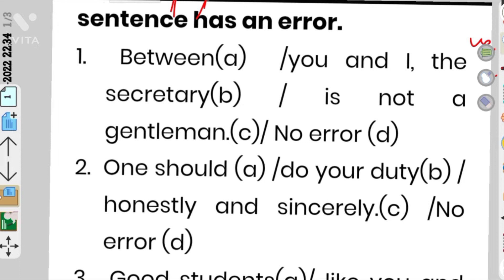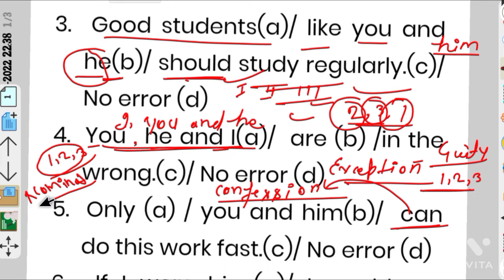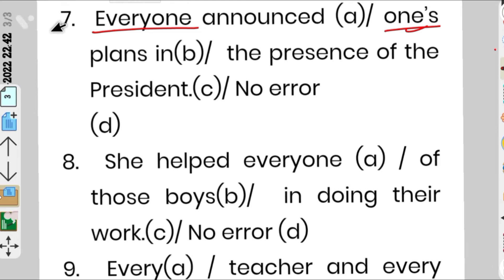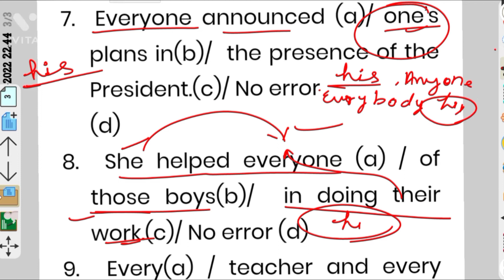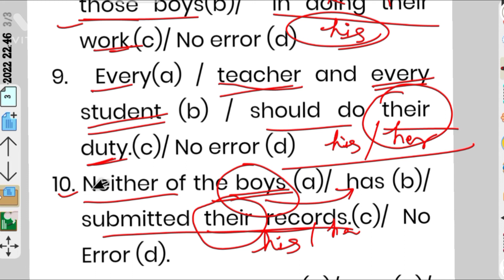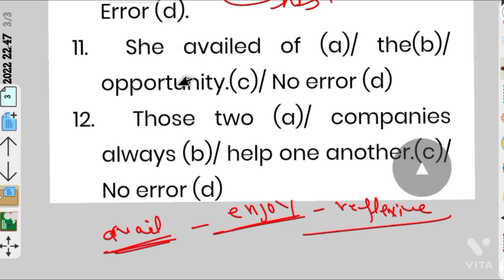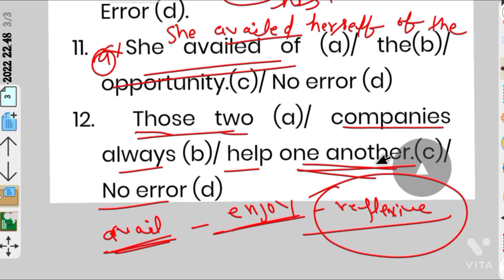Practice class - pronoun जानिए अभी तक आपने कितना शिखा